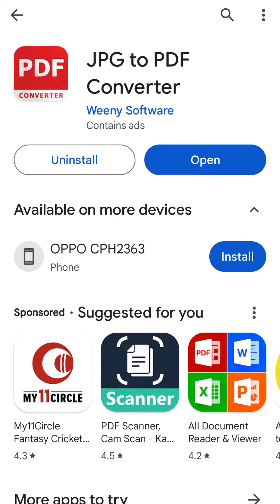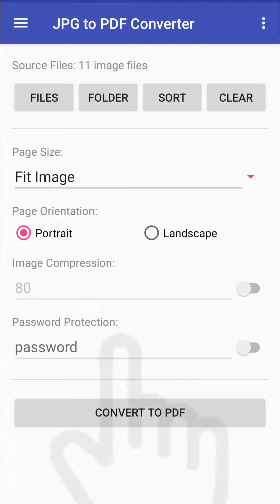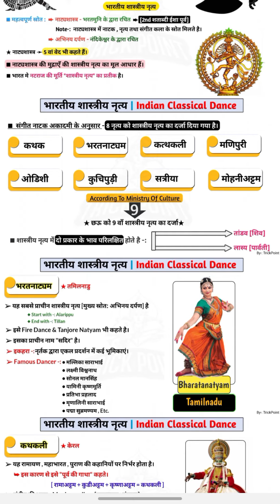Screenshot से PDF कैसे बनाएं / How to Create a PDF with Image / Image से PDF कैसे बनाएं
Screenshot से PDF कैसे बनाएं / How to make a PDF with Image / Image से PDF कैसे बनाएं